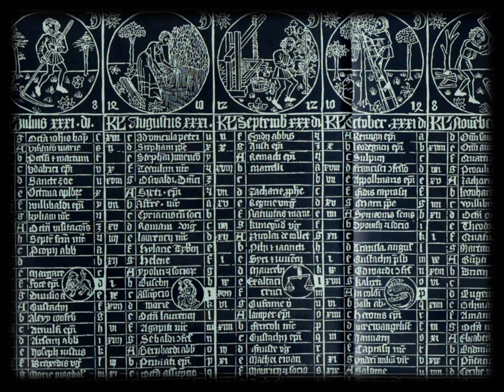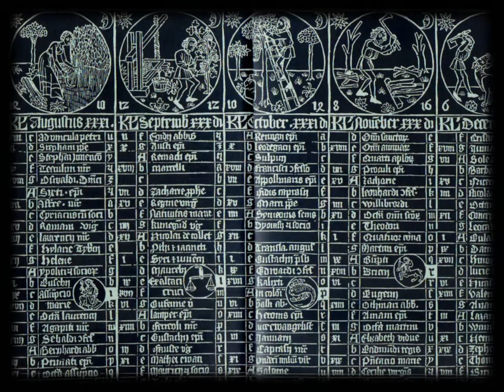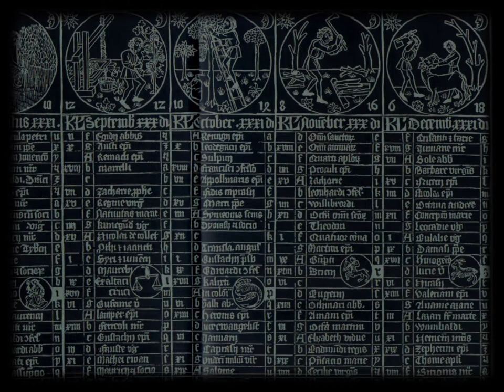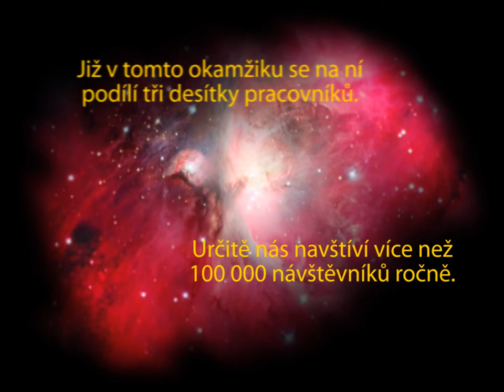RESTART / Přírodovědné exploratorium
Budoucnost Hvězdárny a planetária M. Koperníka v Brně. Více na